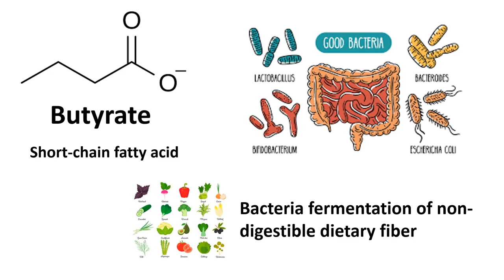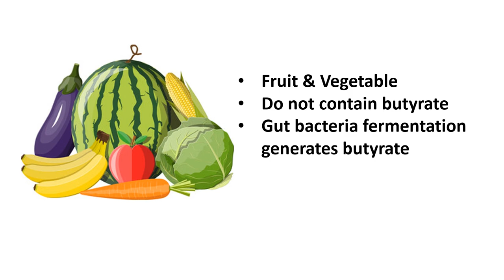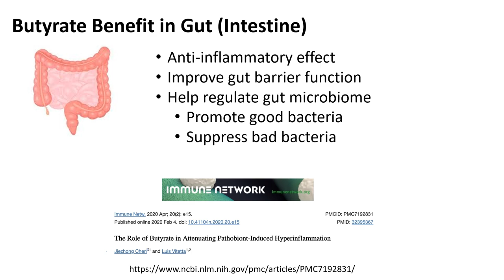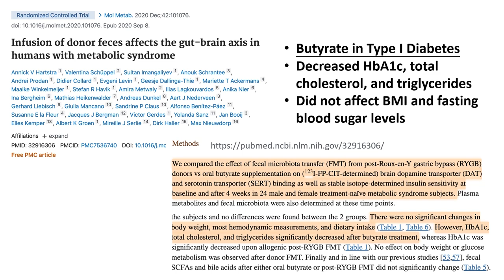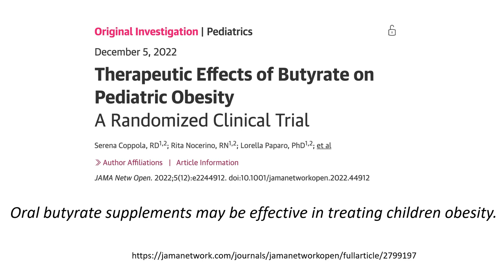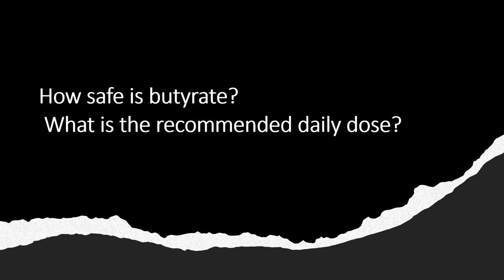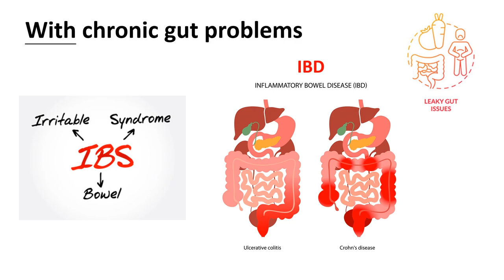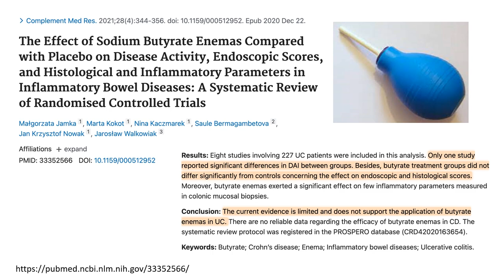Butyrate 101: Benefits, Risks, and Potentials. Should you boost butyrate? (Reviews and New Studies)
Last week, one of my viewers, Jason, asked me to weigh in a bit on a substance called butyrate. So, here we are. Let’s have a butyrate 101 lecture summarizing the benefits, risks, and the newest scientific literate update on butyrate. And should you get butyrate?

The effects of butyrate supplementation on glycemic control, lipid profile, blood pressure, nitric oxide level and glutathione peroxidase activity in type 2 diabetic patients: A randomized triple -blind, placebo-controlled trial

Oral butyrate does not affect innate immunity and islet autoimmunity in individuals with longstanding type 1 diabetes: a randomised controlled trial

Infusion of donor feces affects the gut-brain axis in humans with metabolic syndrome

Butyrate against paediatric obesity: results of the BAPO trial

Therapeutic Effects of Butyrate on Pediatric ObesityA Randomized Clinical Trial

Determination of butyric acid dosage based on clinical and experimental studies - a literature review

Microencapsulated sodium butyrate reduces the frequency of abdominal pain in patients with irritable bowel syndrome

Microbiota changes induced by microencapsulated sodium butyrate in patients with inflammatory bowel disease

The Effect of Sodium Butyrate Enemas Compared with Placebo on Disease Activity, Endoscopic Scores, and Histological and Inflammatory Parameters in Inflammatory Bowel Diseases: A Systematic Review of Randomised Controlled Trials